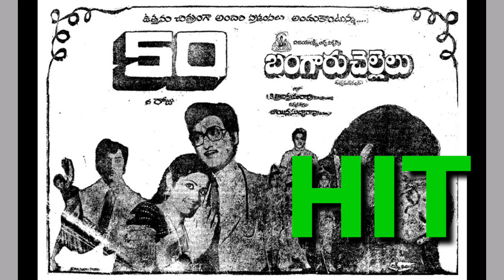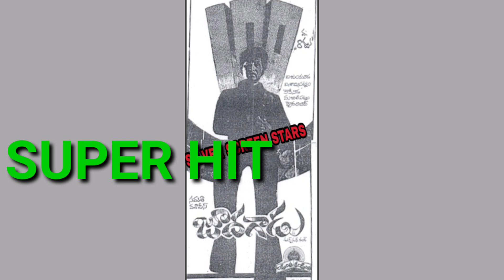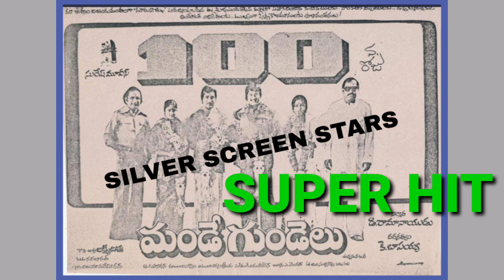1979 Hero of the Year He-man Shobanbabu | Interesting facts about He-man Shobanbabu | శోభన్ 1979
Interesting facts about He-man Shobanbabu | Untold facts about Shobanbabu | 1979 Hero of the Year He-man Shobanbabu |

Note:- All the Pictures/Photos shown in this video belongs to the respected owners and not me. I am not owner of any pictures/photos shown in this video.

Source of Pictures/ Photos:- Google

THANKS 🙏
SILVER SCREEN STARS